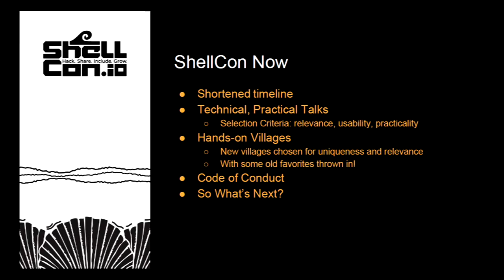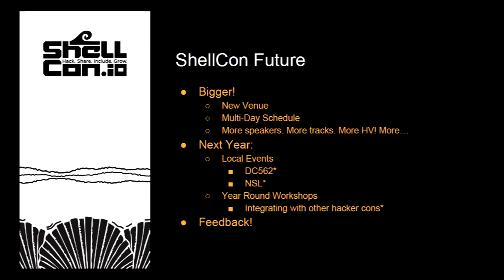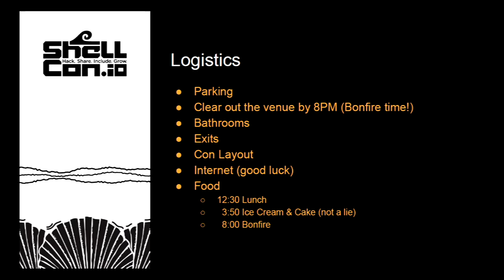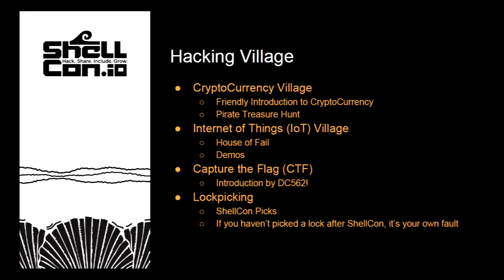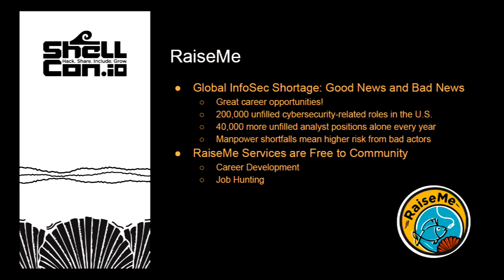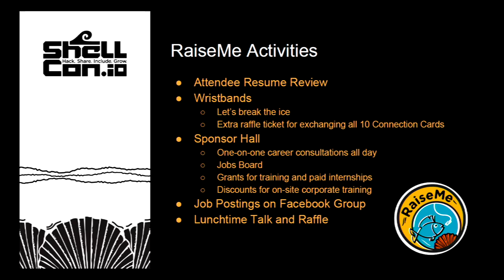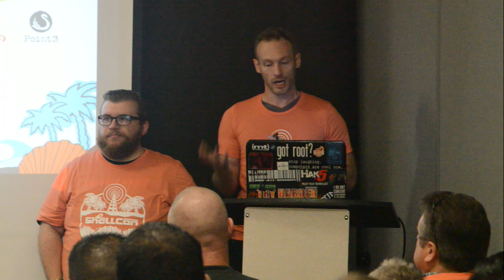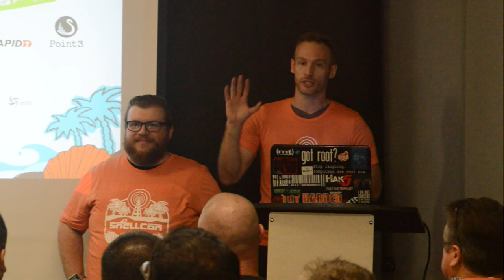SHELLCON 2017 INTRO